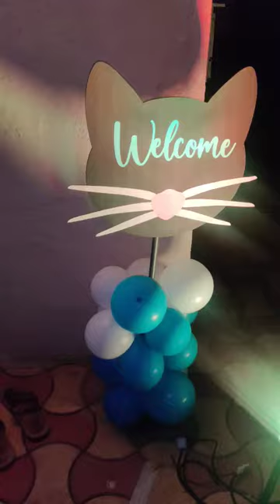INDIAN KITTEN MEETS A PERSIAN CAT | CAT'S 1ST BIRTHDAY PARTY 🥳😍